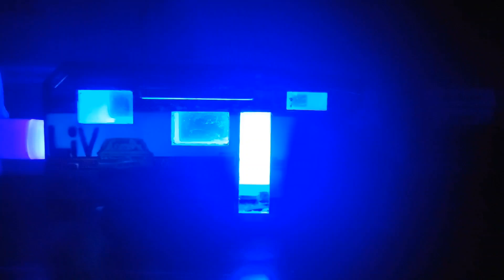LED Montana Truck Are Flashing Lights School Bus Fleet Collection 2024-2025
Bus 60B - Spare Bus